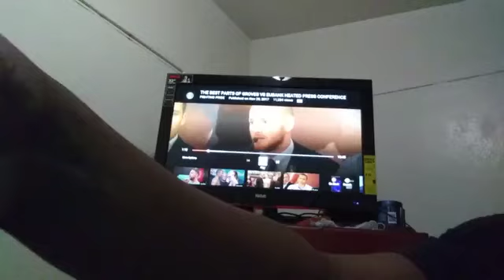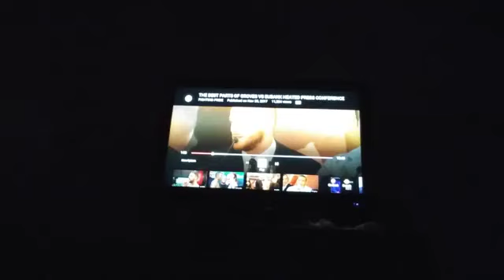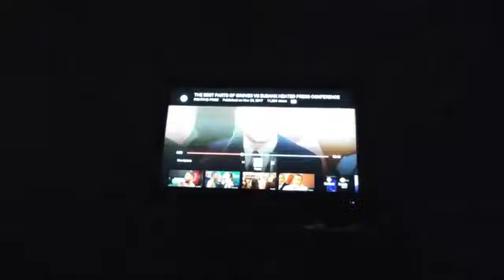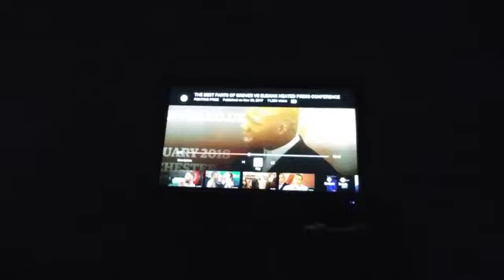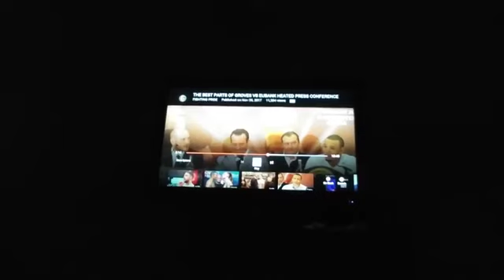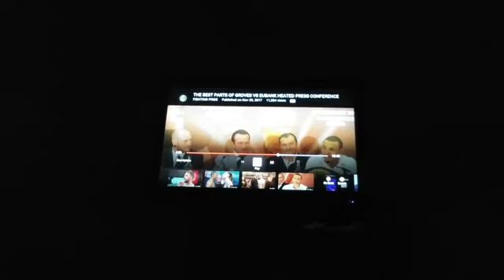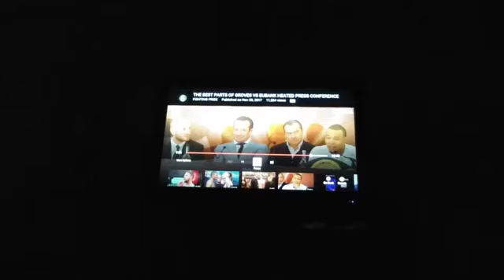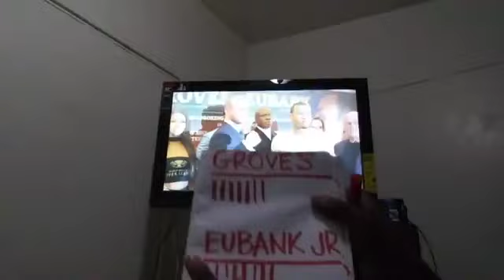CHRIS EUBANK DISRESPECTS GEORGE GROVES LIVE (WHO WON THE VERBAL SPAR BETWEEN THE 2..I SCORED IT"